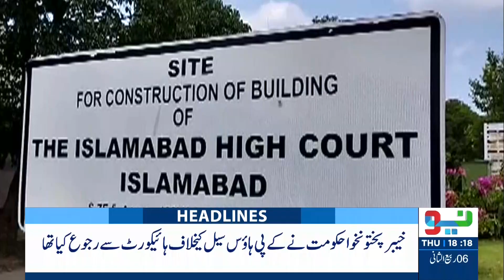Imran Khan Release | Ali Amin Gandapur In Action | Headlines 6 PM | 10 Oct 2024 | Neo News | J191R